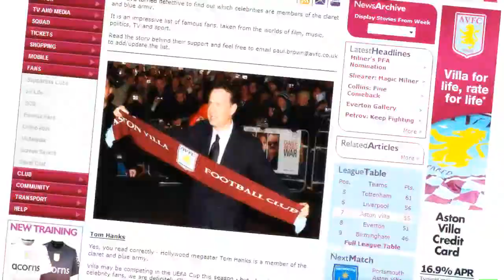FIFA 10 ASTONVILLA Manager Mode Show S2 EP10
Nowdays,I think I often make boneheaded mistakes.
It is not only bad. 4 goals from corner??

Today match is Juventus,ChampionsLeague Group stage.

this season1's opening is "CSI".

MMdata destroyed and I start one more again.
despite the fact that Legendary difficulty,
The last series was very easy,because I contracted many good players.
So this series,I'm moderate.
but I knew that I'll contract good players,but moderately.